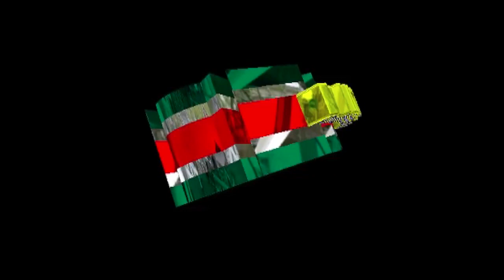Grupo Los Pipopes 2013 Mi Canoita Limpia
Mi Canoita Limpia Otro Exito Mas Cumbia perrona Con El Grupo Los Pipopes 2013 Temita Chingona Apoco No Haaaa Echaleee.. Sonido Yambala.